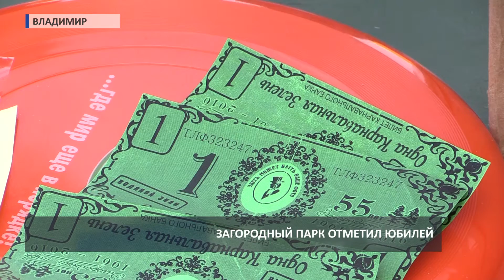2016 08 23 HD 55 лет парку Загородный СпецРеп